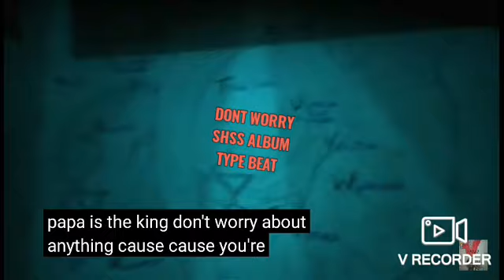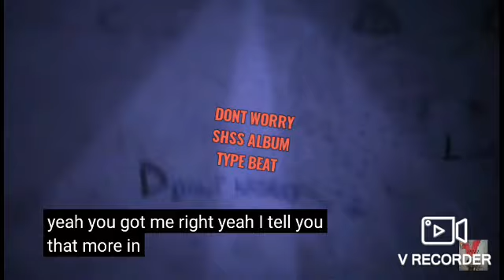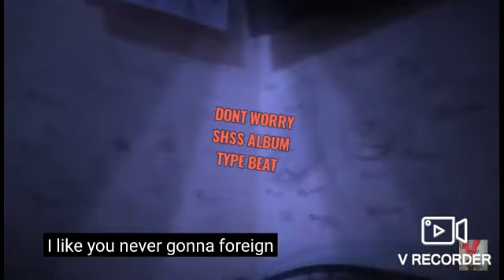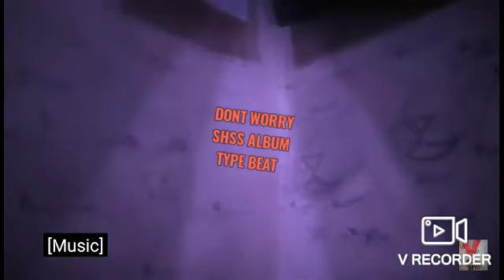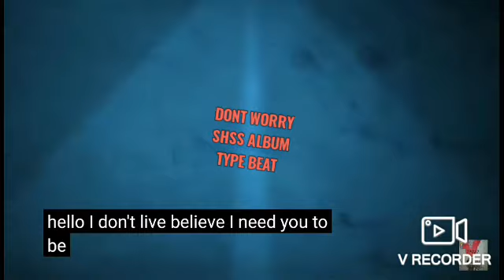DON'T WORRY SHSS ALBUM TYPE BEAT VIKPILOT#DONTWORRY#SHSS#SHSSALBUM#VBEATS#VIKPILOT#AMCOMING#VIK#V#VG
DON'T WORRY SHSS ALBUM TYPE BEAT VIKPILOT